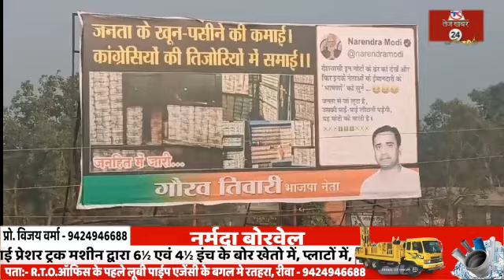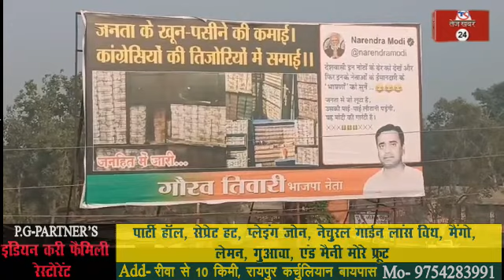रीवा, 300 करोड़ मामले में भाजपा नेता गौरव तिवारी ने कांग्रेस पर गंभीर आरोप लगाते हुए की पोस्टरबाजी।